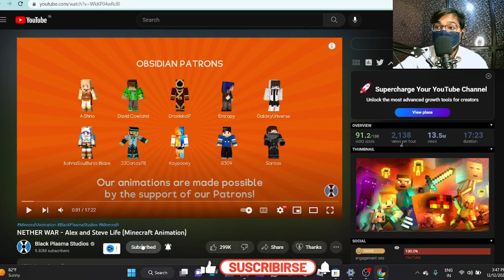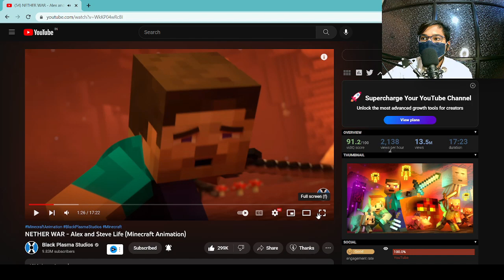NETHER WAR - Alex and Steve Life (Minecraft Animation)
minecraft minecraft animation#8black plasma studios#71animationnether war#1nether#2alex and steve life#7alexstevenether update